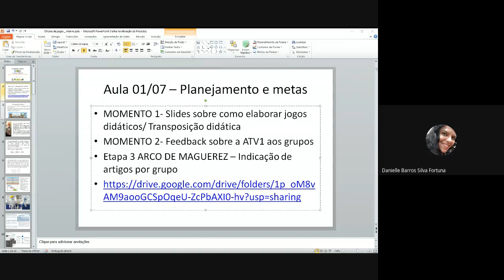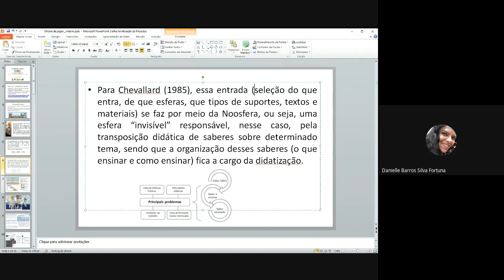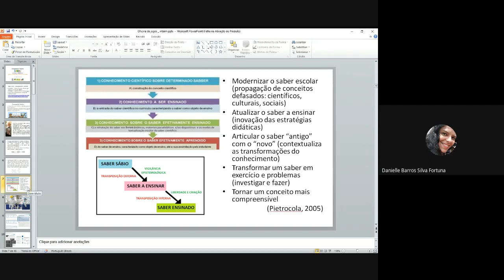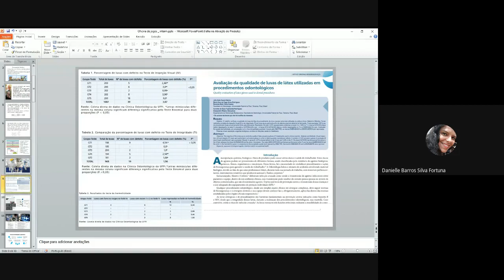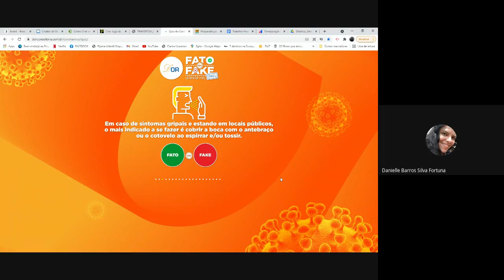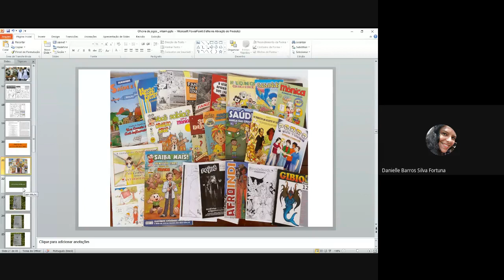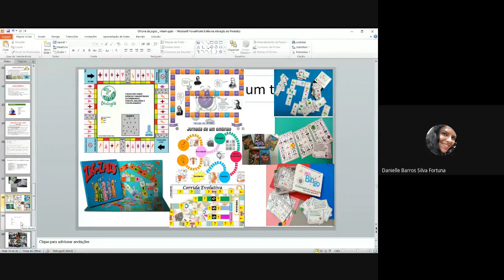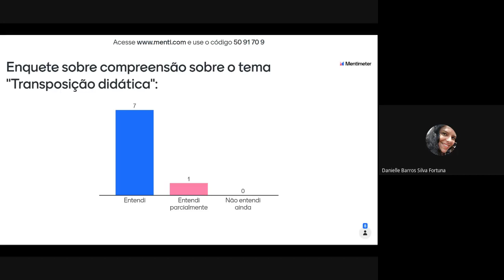Transposição Didática e jogos no ensino de ciências da natureza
Aula 01/07 – Planejamento e metas
• MOMENTO 1- Slides sobre como elaborar jogos
didáticos/ Transposição didática
• MOMENTO 2- Feedback sobre a ATV1 aos grupos
• Etapa 3 ARCO DE MAGUEREZ – Indicação de
artigos por grupo